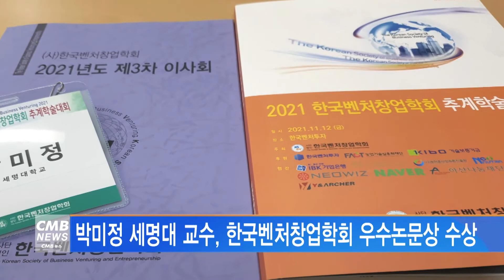[서울뉴스]박미정 세명대 교수, 한국벤처창업학회 우수논문상 수상